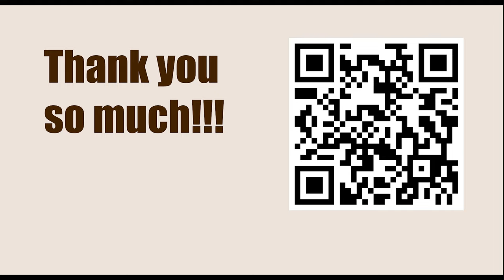Playing 1.d4 against Grunfeld Defence || Gelfand vs Nakamura, 1st ACP World Rapid Cup, 2007